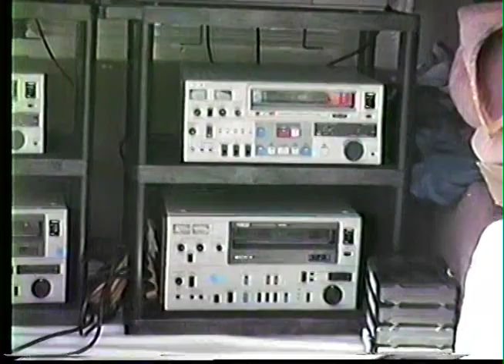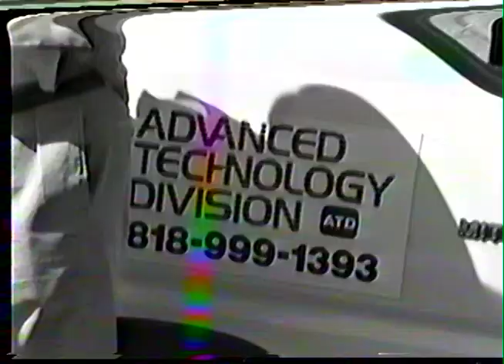1987 Part 2